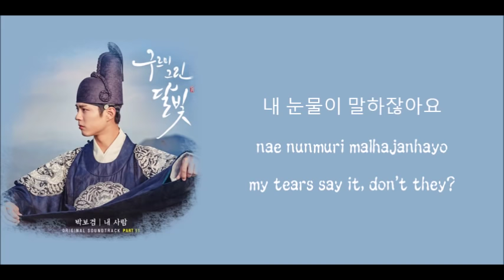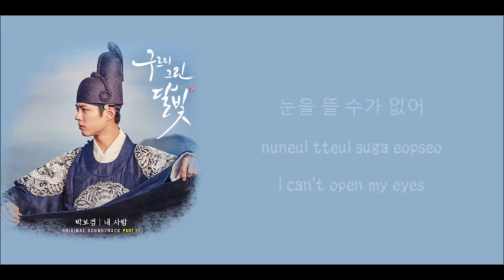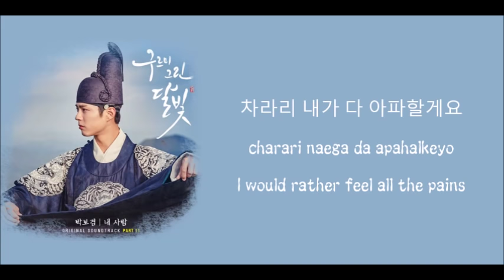Park Bogum - My Person [HAN/ROM/ENG] LYRICS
Moonlight Drawn By Clouds OST.

Credits in the end of the video.